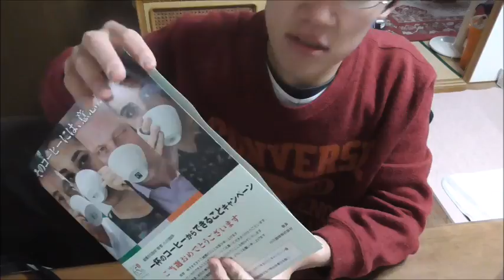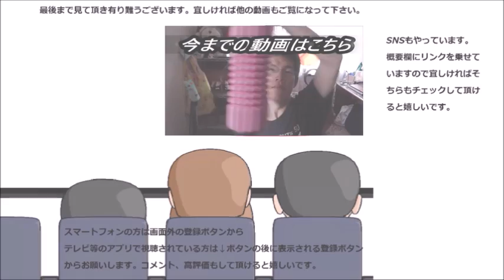京都小川珈琲 フェアトレードモカブレンドを飲んでみた 空でコーヒーを交換するんでしょうか？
京都小川珈琲　フェアトレードモカブレンドを飲んでみました。空で交換するんでしょうか？